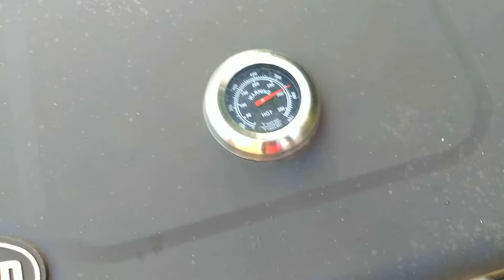Spider Goes Tanning ~ (Ep#27) Steve's Wild Hood Life Adventures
Steve interviews spider who dares to play with fire then is attacked by wild Tiber. will he survive? FIND OUT NEXXTIME! THIS SPECIFIC SPECIES OF SPIDER BELONGS IN FIRE BECAUSE THAT'S HOW IT SURVIVES!